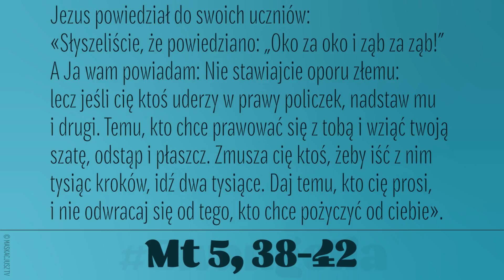Ewangelia | 17 czerwca 2019 | (Mt 5, 38-42)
Jezus powiedział do swoich uczniów:
«Słyszeliście, że powiedziano: „Oko za oko i ząb za ząb!” A Ja wam powiadam: Nie stawiajcie oporu złemu: lecz jeśli cię ktoś uderzy w prawy policzek, nadstaw mu i drugi. Temu, kto chce prawować się z tobą i wziąć twoją szatę, odstąp i płaszcz. Zmusza cię ktoś, żeby iść z nim tysiąc kroków, idź dwa tysiące. Daj temu, kto cię prosi, i nie odwracaj się od tego, kto chce pożyczyć od ciebie».